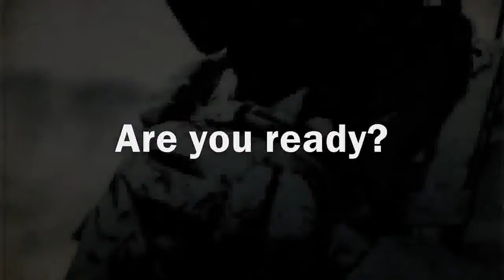ML 13647241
Video Migrado